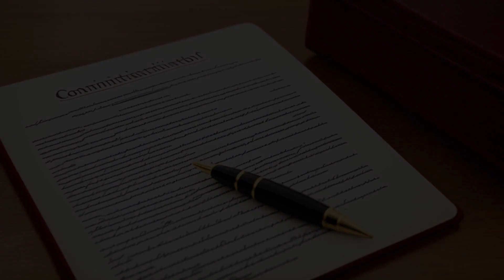Garcia v. Village of Tijeras (1988) Overview | LSData Case Brief Video Summary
The Village of Tijeras, New Mexico passed an ordinance banning the ownership or possession of American Pit Bull Terrier dogs due to multiple incidents of the breed attacking and killing domestic animals and biting humans. The plaintiffs challenged the ordinance, arguing that it violated their due process rights. The Court of Appeals of New Mexico upheld the ordinance, finding that the breed's inherent characteristics of aggression, strength, and unpredictability pose a threat to the safety of the Village's residents. The court also found that the ordinance was not vague and did not violate equal protection or due process.

Garcia v. Village of Tijeras (1988)
Court of Appeals of New Mexico
108 N.M. 116, 767 P.2d 355